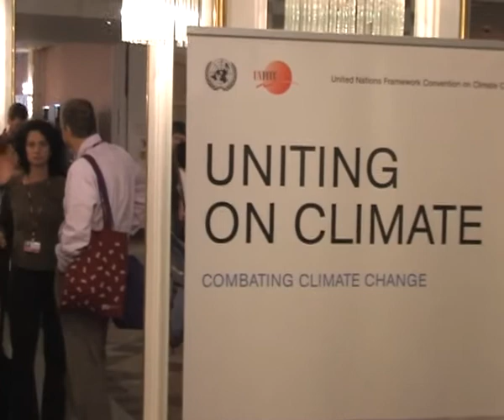EMISSION TARGETS MIGHT NEVER BE DELIVERED SAYS YVO DE BOER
The outcome of the Copenhagen climate change meeting in December 2009 has been criticized by experts and many developing countries for not meeting moral,scientific and legal standards.Delegates once again gathered in Bonn Germany to try to agree on a new text that will form the basis for  future negotiations and also build blocks for a new regime for the next climate change meeting in Cancunn,Mexico
Jennifer Igwe who was at the climate meeting in Bonn reports that Yvo De Boer,the outgoing executive secretary of United Nation Framework convention on climate change shared insights about the negotiation process.